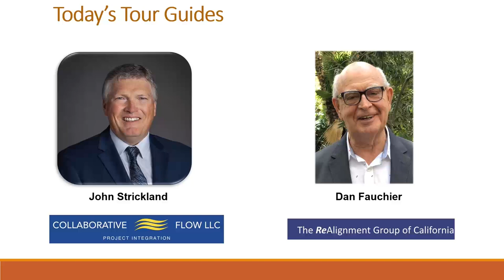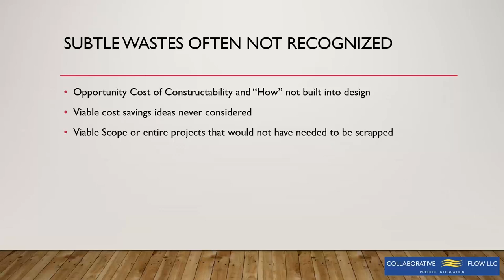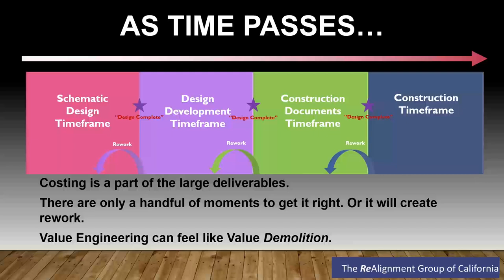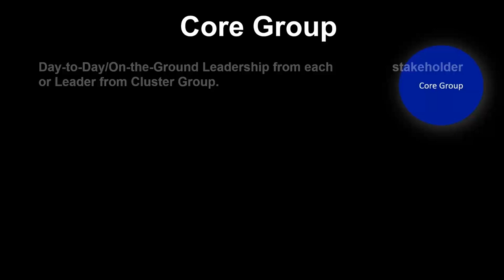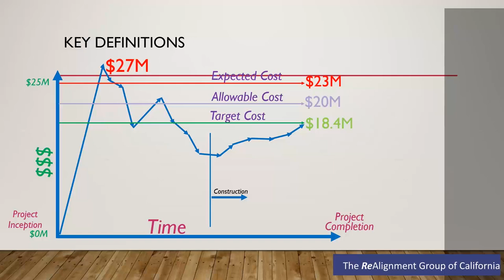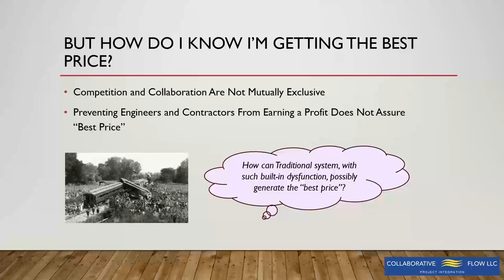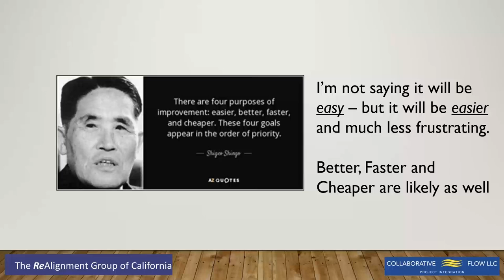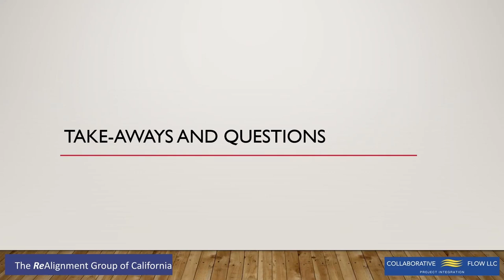Target Value Delivery - An AWP + Lean Webinar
This AWP + Lean webinar explores Target Value Delivery, a disciplined management practice to be used throughout the project to assure that the facility meets the operational needs and values of the users, is delivered within the allowable budget, and promotes innovation throughout the process to increase value and eliminate waste (time, money, human effort).
This discussion addresses how TVD can help teams avoid wastes and risks too often encountered during the pre-construction phase of the project and provide a strategy to effectively “design to budget.” AWP practitioners will have particular interest in how align Costs are better aligned with Value.

Presented by:
Dan Fauchier, The ReAlignment Group of California
John Strickland, Collaborative Flow, LLC